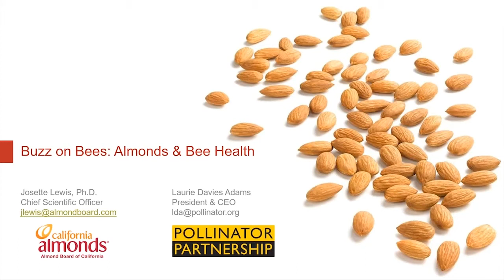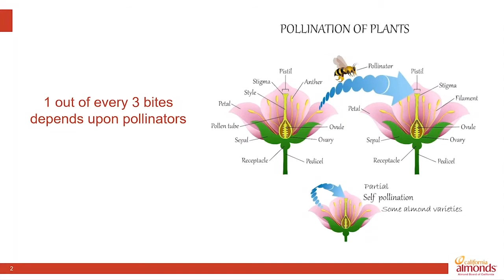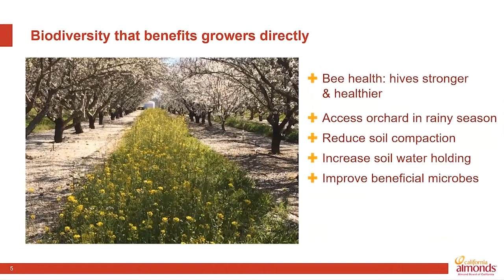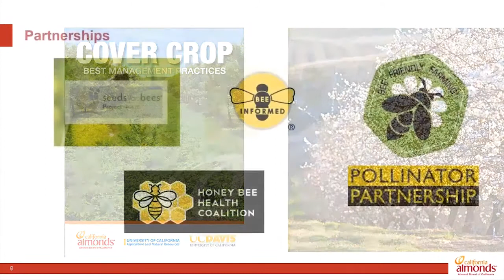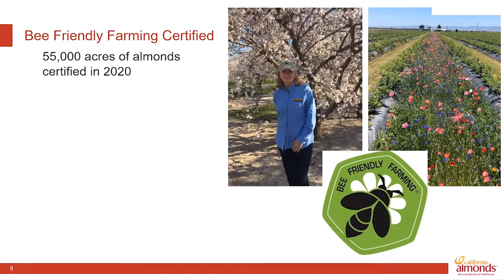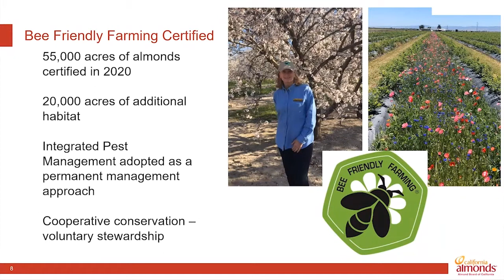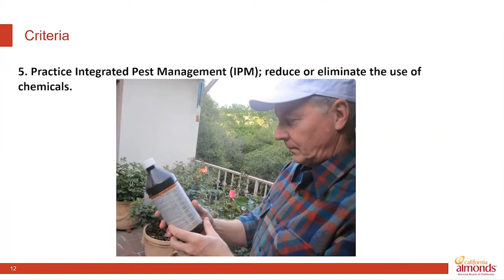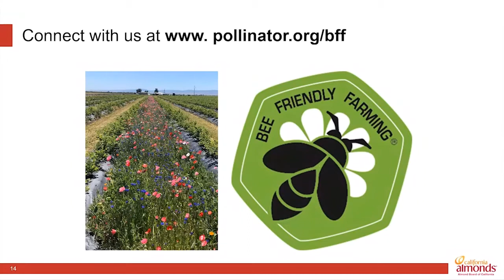The Buzz on Bees- Almonds & Bee Health (Session and Q&A)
Delve into the relationship between nature's perfect duo: almonds and honey bees. Josette Lewis of the Almond Board of California and Laurie Davies Adams of Pollinator Partnership explain bee pollination within the almond industry while discussing initiatives that promote pollinator conservation in agriculture and the steps the almond industry is taking to keep honey bees healthy.